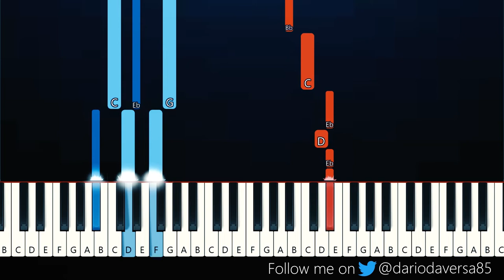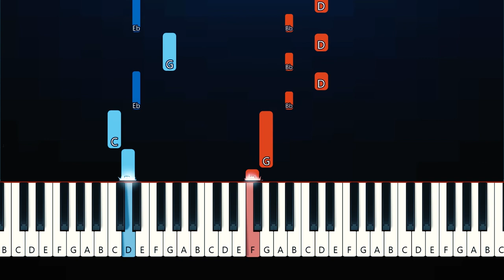Rihanna - Born Again (Piano Tutorial)